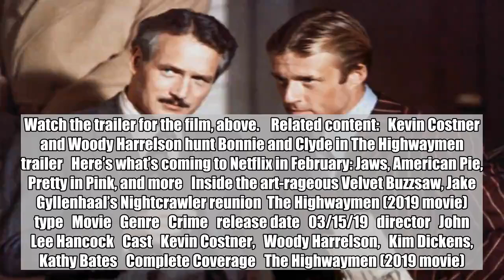The Highwaymen director originally hoped to cast Paul Newman and Robert Redford in lead roles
In The Highwaymen, Kevin Costner and Woody Harrelson play Frank Hamer and Maney Gault, the two lawmen who tracked and ultimately killed infamous criminals Bonnie Parker and Clyde Barrow. But when director John Lee Hancock first got involved with the project “13-plus years ago” he hoped to cast Paul Newman and Robert Redford in what would have been their third onscreen pairing after 1969’s Butch Cassidy and the Sundance Kid and 1973’s The Sting.    “It was one of the best days of my life, traveling east and spending the day with Paul Newman, just talking to him about everything,” says Hancock, whose other directing credits include The Blind Side (2009) and The Founder (2016). “He’s an amazing guy. So, that would certainly have been an interesting pairing, for the two of them [to be] together for the third time.”    Ultimately, the poor health of Newman — who died in 2008 at the age of 83 — made it impossible for the actor to appear in the film.    “It was obvious that Paul’s health probably wasn’t going to permit him to do the movie and that was one of the times it fell apart,” says Hancock. “But I’m ecstatic with the cast we have. I think it’s the best version of the movie.”    The Highwaymen is currently open in limited theatrical release and premieres on March 29 on Netflix. Watch the trailer for the film, above.    Related content:   Kevin Costner and Woody Harrelson hunt Bonnie and Clyde in The Highwaymen trailer   Here’s what’s coming to Netflix in February: Jaws, American Pie, Pretty in Pink, and more   Inside the art-rageous Velvet Buzzsaw, Jake Gyllenhaal’s Nightcrawler reunion  The Highwaymen (2019 movie)  type   Movie   Genre   Crime   release date   03/15/19   director   John Lee Hancock   Cast   Kevin Costner,   Woody Harrelson,   Kim Dickens,   Kathy Bates   Complete Coverage   The Highwaymen (2019 movie)